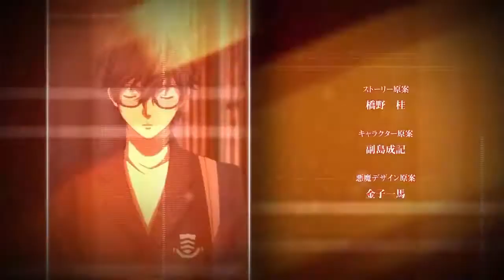【MAD】Persona 5 Opening 【Abingdon Boys School ▪ Strength】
Hey everyone!
Here's another MAD I did from the animated adaptation of one of my favorite video games: Persona 5.
This time, with the Ending 4 from the anime Soul Eater: "Strength".
I wanted to do it since I thought the song would fit well with the Persona 5 aesthetic.

⚔️ Videogame Anime: Persona 5